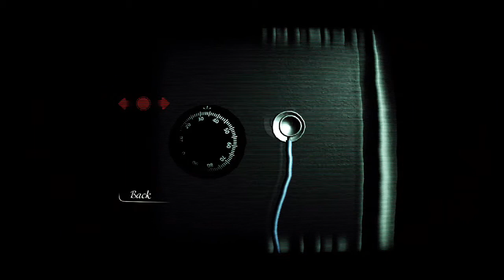Reporter - Epic Creepy & Scary Horror Game - gameplay ep-1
2. IF your on android user come and join

Discover heart-thumping terror, chase and scary creatures in this atmospheric horror game. But no matter what, never play alone in the dark.

Is Your mind is hungry for tricky puzzles and nerves are suffering without ticklish situations? This action-horror "Reporter" from "AGaming+" will shake you to the core! Turn off the light and get your earphones! Be attentive, because it’s the only thing that can help you to get out from the paws of horror that is happening here.

All the story started in a small town. Once on a wonderful day, the town was shocked by series of horrible kills under terrifying and inexplicable circumstances. Police have tried to hide the facts, but some information leaked and was published by local press. Trying to understand what has happened there, you start your search for the truth. But suddenly, you become the part of the story that you'll remember till the end of your life. It all depends on you, will you unravel this plexus of horror and chaos and survive?

Warning: for perfect experience and correct game functioning 1GB of RAM is required.